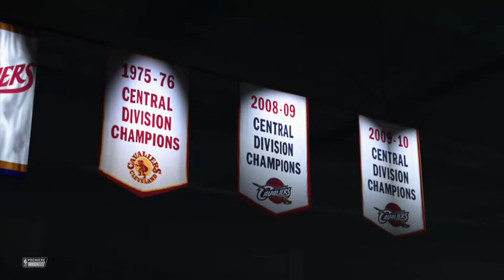NBA DEBUT! BEST ALL AROUND PLAYER BUILD! NBA2K20 MyCareer Episode 1